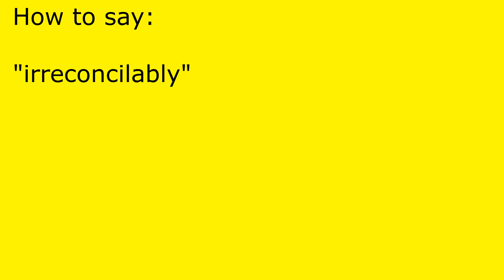How to pronounce irreconcilably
irreconcilably pronunciation.